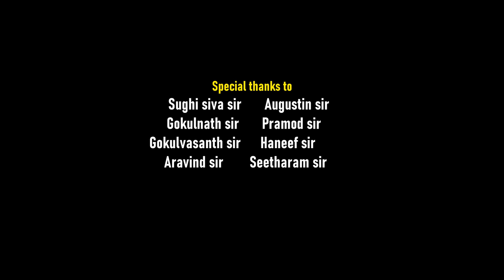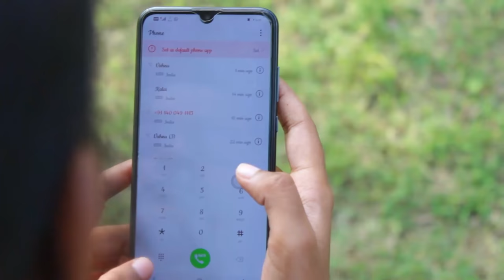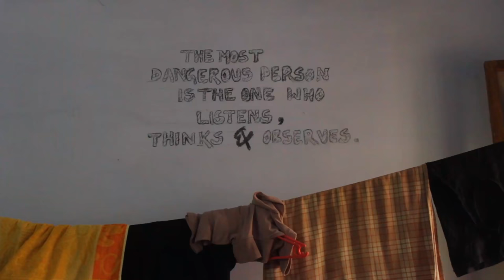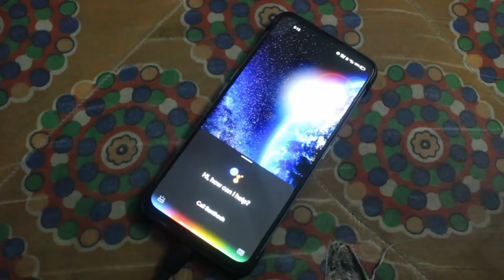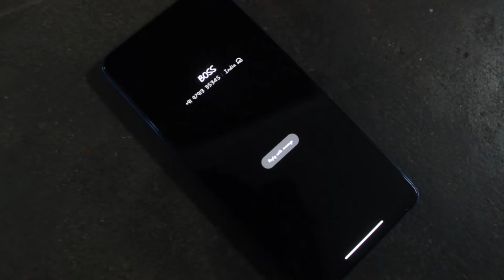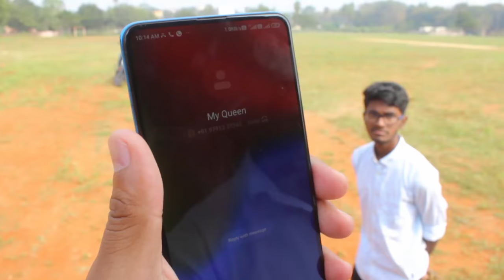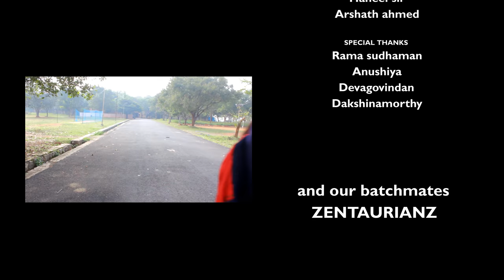SIPPAI | Tamil short film | Zentaurianz | GMKMC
"You cant undo the moves , but you can make the next step better "

Sippai , a thriller drama short film made by the 30th batch of GMKMC, Salem . The story is based on the game of chess where the characters are depicted as the coins

CAST : Dhilip kumar , Swetha , Madhumathi , Ragunath , Parithinath , Sunil panwar , Sohail sherif , Santhosh , Jaihind ,Ravi , Abhishek , Luckchana , Girijesh , Hari puthran , Bhageerathan , Dakshinamoorthy , Thanga praksh , Ajay , Harshitha , Gowrisankar R , Gnanamani , Binu nirmal

WRITTEN & DIRECTED by Madhavan R

DOP & EDITING by Gowrishankar P S